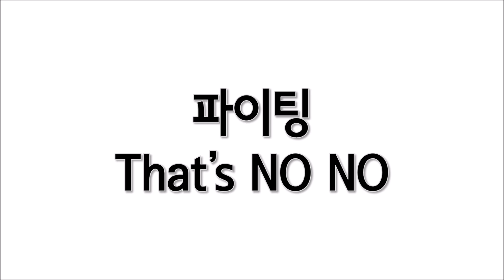세입자죽어권 이야기 vol.1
시민단체 경실련이 펼치는 세입자 주거권 수호운동!!
모두가 안전하게 살 수 있는 방법을 함께 고민해보아요 lol